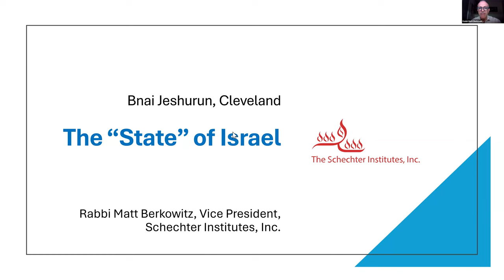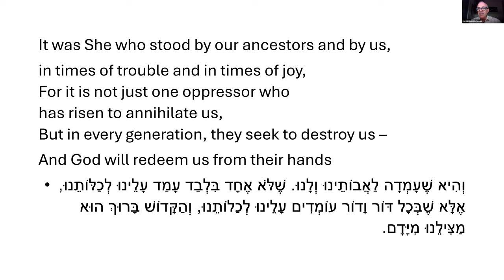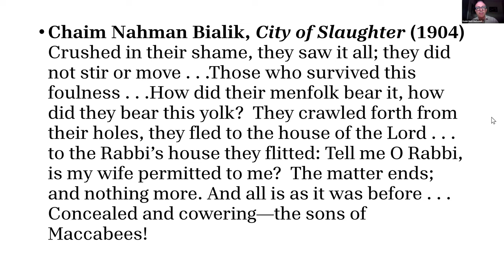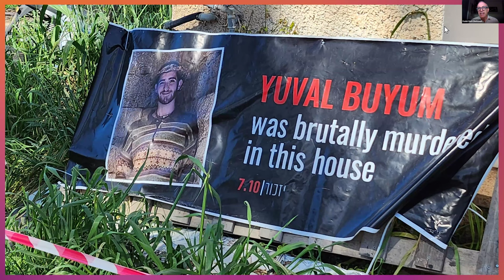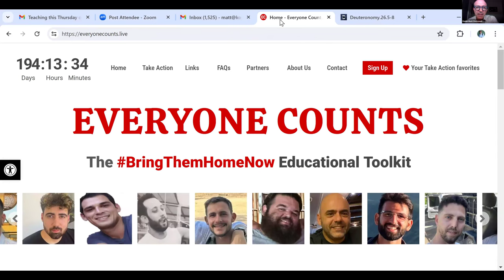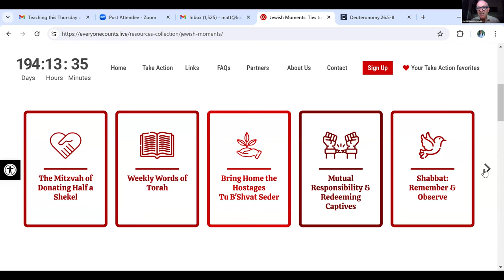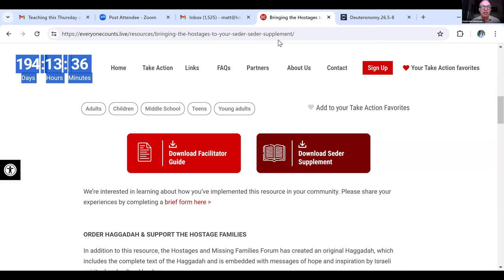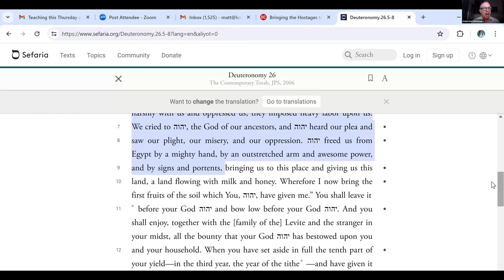Passover Lunch and Learn with Rabbi Matt Berkowitz: April 19, 2024